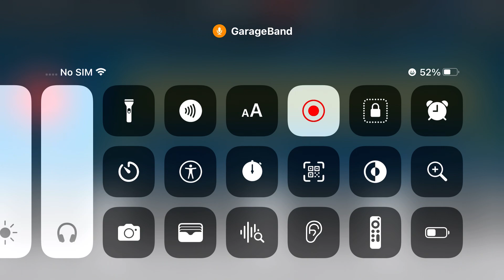Mini Boss Pinch Crossover Adventure Remastered Music Extended HD